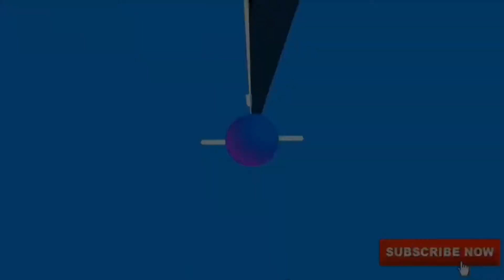THE LITTLE PRINCE MUSEUM [TheLittlePrince] [Le Petit Prince] [EXPLORE JAPAN]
[FROM THE MOVIE AND BOOK]
THE LITTLE PRINCE MUSEUM [TheLittlePrince] [Le Petit Prince]

Today’s Vlog is about Museum Of The Little Prince from The Book And From Movie The Little Prince..
you can add it too to your itinerary Bucket List to your Travel Destination in Japan...
I have upcoming Vlogs
Please watch out,here in Hakone,
so please don’t miss it...